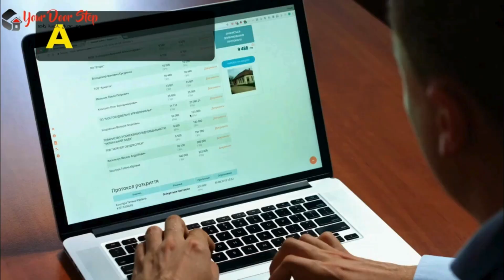उरई में नाम बदलने की प्रक्रिया | Name Change Procedure in Orai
उरई में  और हमारी कंट्री में नाम एक व्यक्ति की पहचान का महत्वपूर्ण हिस्सा होता है, और कभी-कभी हमें अपने नाम को बदलने की आवश्यकता हो सकती है। इस वीडियो में, हम आपको उरई में नाम बदलने की पूरी प्रक्रिया के बारे में विस्तार से बताएंगे।

उरई में इसके बाद, आपको आवश्यक दस्तावेज तैयार करने होंगे, जैसे कि पहचान प्रमाण पत्र, जन्म प्रमाण पत्र, पासपोर्ट, और अन्य आवश्यक दस्तावेज।